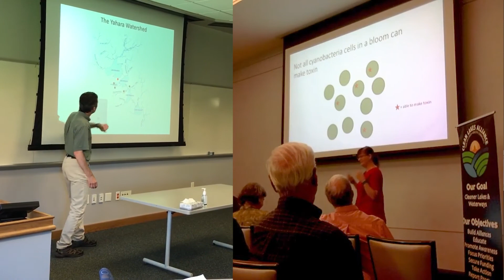2019 Community Awards Video Proof